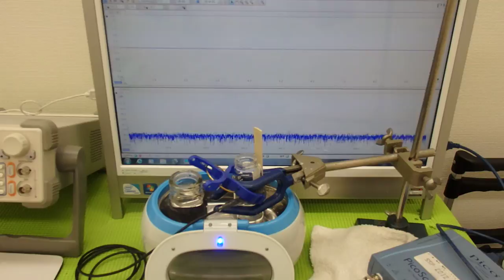超音波プローブの発振制御による表面検査技術